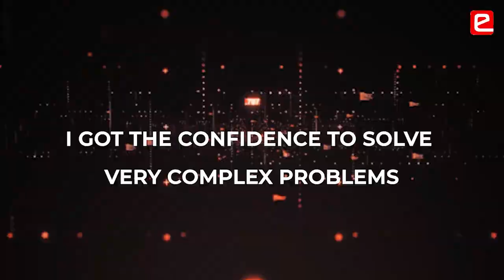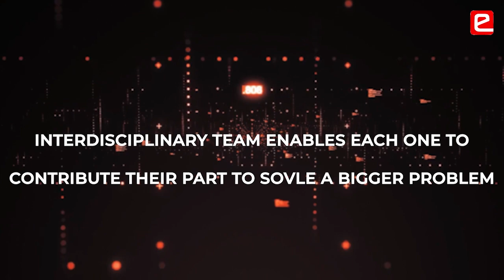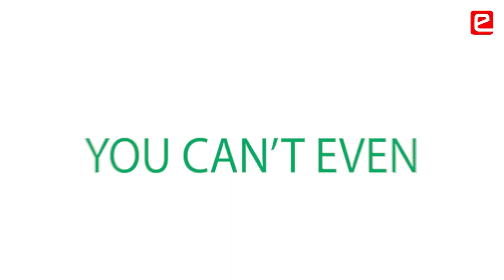You Can Work on Drones in the First Year of Engineering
Students get the confidence to solve very complex problems when they start building stuff. Interdisciplinary team enables each one to contribute their part to solve a bigger problem. Break down the process of building things. e-Yantra opens up a plethora of opportunities for you to grow as a student and a professional.

NIT, Surathkal
Jai Mandal (ME, 3rd Year)
Suraj Kulkarni (EEE, 3rd Year)
Josson (IT, 3rd Year)
Nikhil Nair (EEE, 3rd Year)

00:00 You Can Solve Any Problem
00:44 Learn to Build Stuff
01:17 Interdisciplinary Experience Through eYRC
01:58 Fly a Drone in the First Year of Engineering
02:44 Got Many More Internships
Video Credit @educreate.in